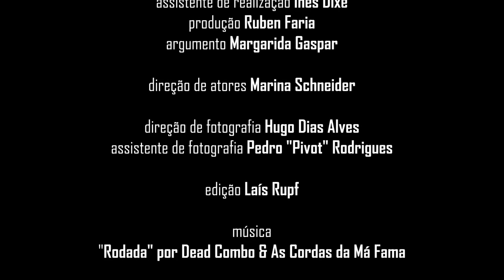Sossego - Short film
Directed by Margarida Gaspar

Edited by Laís Rupf

With Laís Rupf and João Manana Silva

Photography: Hugo Alves and Pedro Pivot
Actor's director: Marina Schneider
Dressing: Inês Dixe